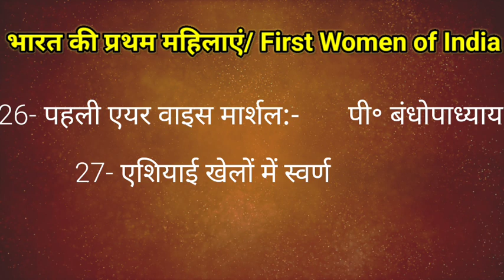भारत कीvप्रथम प्रसिद्ध महिलायें General knowledge Information, Famous women in India🧑‍🎓gkinhindi💯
samanyagyan ki knowledge